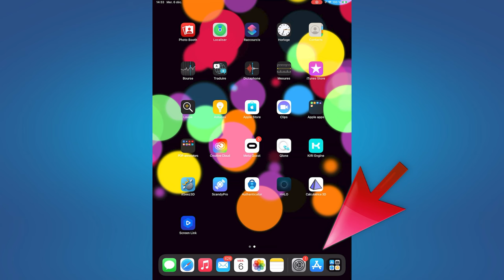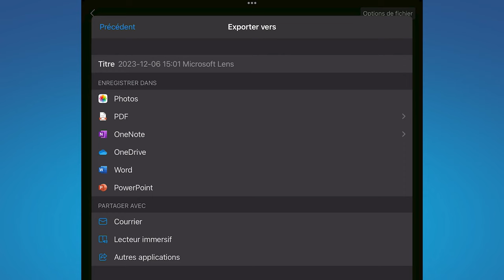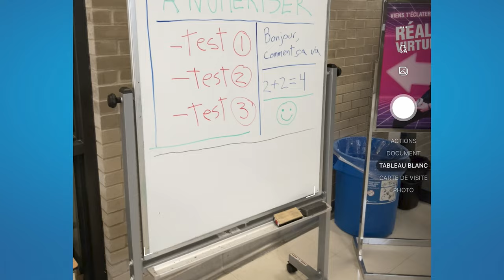Numériser des documents avec l'application Microsoft Lens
Dans ce didacticiel étape par étape, découvrez comment obtenir et une excellente application gratuite de numériseur de documents pour iPhone et Android. Cette application facilite la numérisation d'un document sur votre téléphone et sur votre ordinateur. Microsoft Lens découpe, améliore et rend les images des tableaux blancs et des documents lisibles et claires.